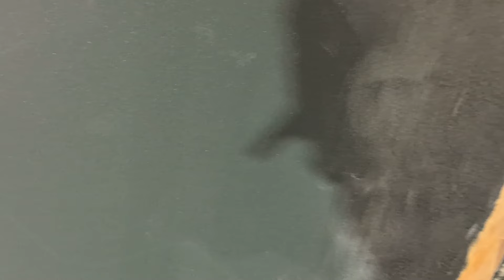⚜ Subotom POMALO Gradnja Trailer-a - Saturdays A LITTLE Trailer Construction 2024.👏🚚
Evo novi video u kojem hoču & želim da vam pokažem kako smo Alen ja napravili ponesto , tek toliko da se ubrza rad na TRILER-U od moga prike. ! Thx & Hvala što me pratite , takodje na komentarima , postavite koji LIKE & SHARE & SUBSCRIBE ..(PRETPLATITE  se na ovaj KANAL - Totalno Besplatno) Ostanite u svemu kao i toku svega tako što ćete pritisnuti ZVONCE  🔔 i biti ćete obavješteni na vrijeme o svemu 📣.. Uvijek zahvalan na svemu - komentarima , LIKE & SHARE & SUBSCRIBE .! Zapratite kanal i biti ćete oduševljeni sa Šarolikosti i zanimaljivosti gotovo iz svih domena života .! Thx i srdačan pozdrav svima na kanalu od mene i moje Familije.! 👌💕😍